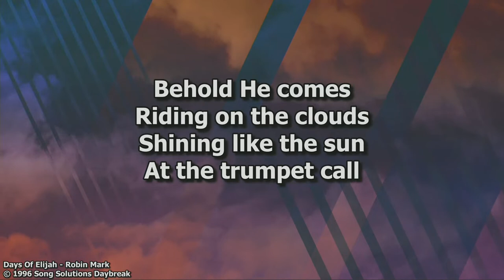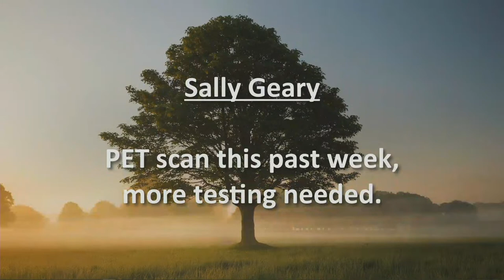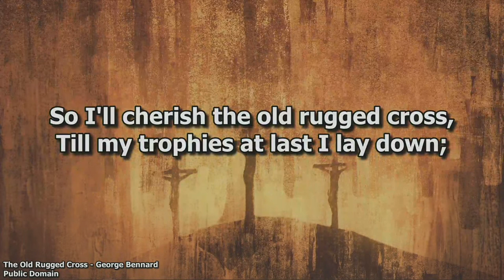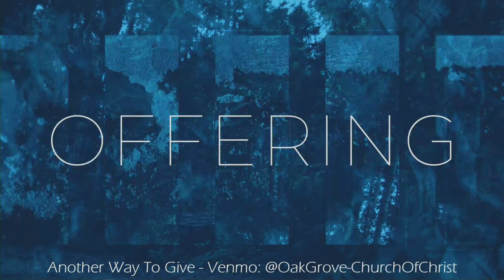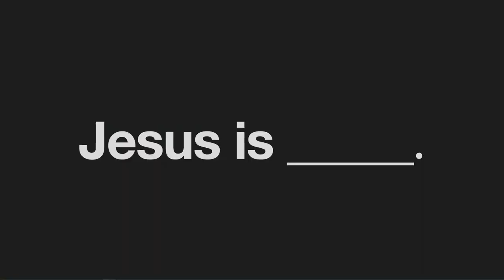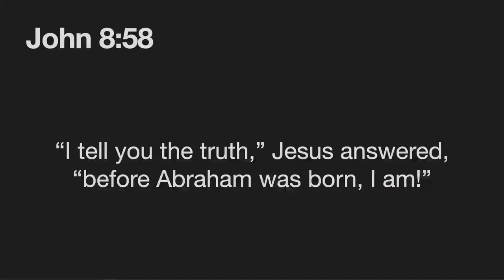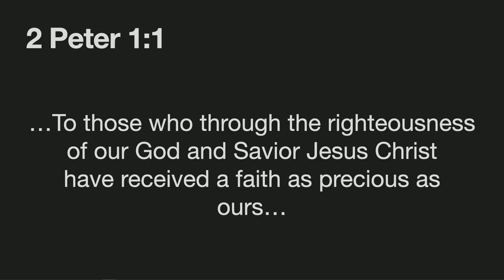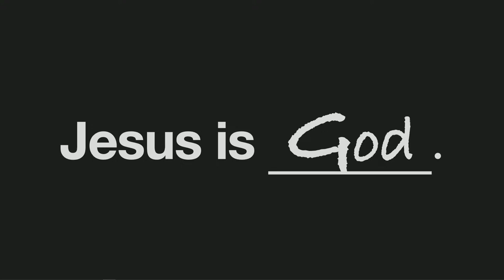07-23-2023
AM Services